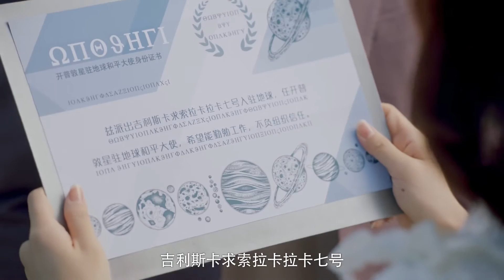👽Happy Ending: Alien girl come back to the earth and kisses with bossy president in a flower field